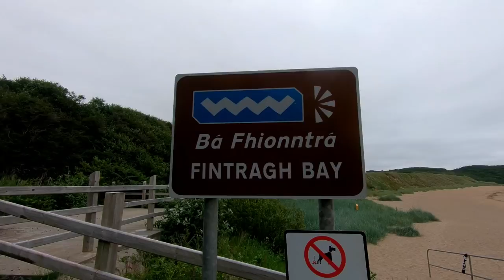Wild Atlantic Way Road Trip Vlog Series Fintragh Bay to Rossnowlagh beach [S1-E12]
Wild Atlantic Way Road Trip Vlog Series Fintragh Bay to Rossnowlagh beach.

In this episode we continue our journey along the Wild Atlantic Way.  We park up for the night at Fintragh Bay, a lovely beach along the coast from Slieve League.    The beach is a well used beach and despite not having great weather it was full of people doing all sorts of activities from swimming, football and even an exercise group.

We head south to the town of Donegal, but we cut the town walk short as Chris had twisted his ankle and the weather that day was not the best.

We end this episode watching the kite surfers on Rossnowlagh beach.

The  Wild Atlantic Way is one of the longest designated coastal road trips in the world at over 2,500 km long.  Our road trip of the Wild Atlantic Way started at the most Northern Point of Ireland  - Malin Head and finished all the way at the bottom in the town of Kinsale.

The Wild Atlantic way is a road trip of a lifetime and that’s why we just had to do it and produce a travel series of vlogs of our experiences along this magical road.   We saw beautiful and dramatic cliffs, stunning beaches, the best sunsets, met lots of lovely people, sung at a shanty festival and saw Ireland at it’s best.  If you come to Ireland you must visit the Wild Atlantic Way - even if you can’t do the complete road trip just go and do part of it - absolutely awesome and what a road trip to start off our never ending journey around the Globe.

We hope you enjoy this episode of our Wild Atlantic Way Road Trip Vlog Series.

In case you don't know us - let us introduce ourselves - we are Chris  & Marianne.  We recently quit our jobs and sold our belongings to travel full time.

After more than 22 years of marriage we are still best friends - (there's a travel couple goal for you).   We are going to step foot in every country in the world!.

So stayed tuned for more clips as we  TREAD the Globe in either Trudy the TREAD camper van  or armed with our backpacks!